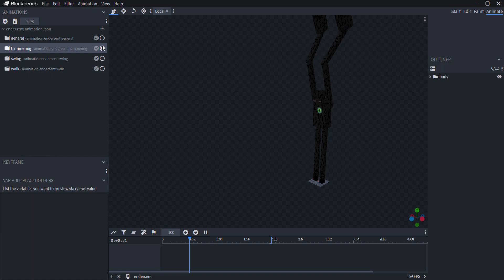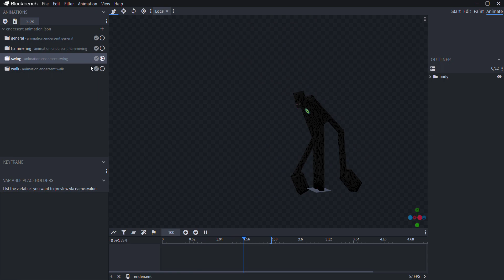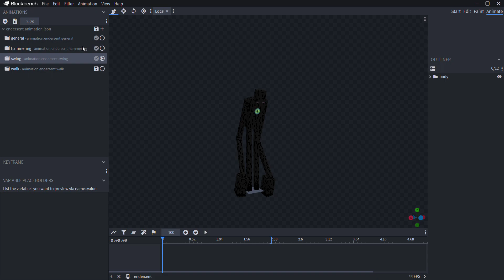Making Endersent animations RELEASED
hi i wanted to remember the endersent isnt finished even if i added it
i added the ender eye in his texture to let u play with both of him